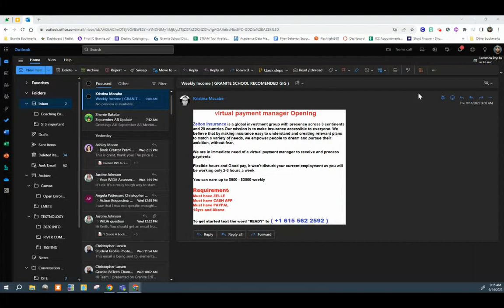Report Junk/Phishing Emails